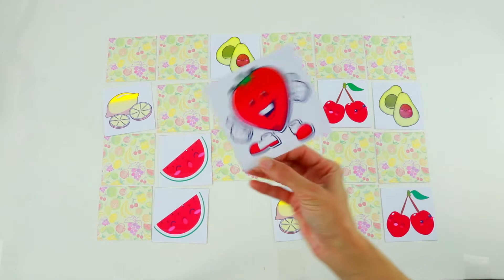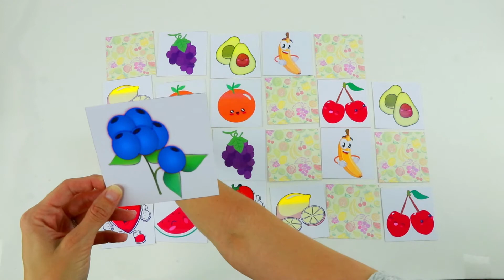LEARN COLORS With Fruit Interactive Game Cards Toy PEXESO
Learn Fruit Pets Color PEXESO